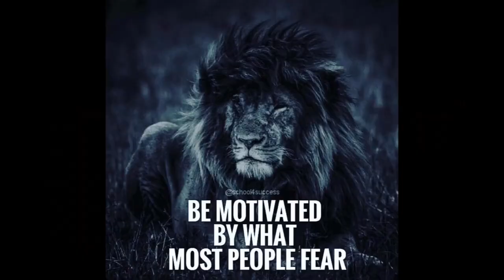IZO Music Live Cover of Your Song